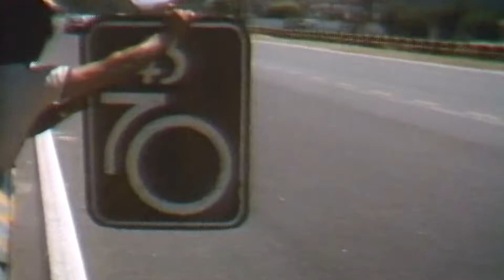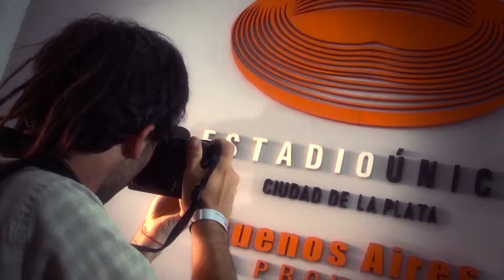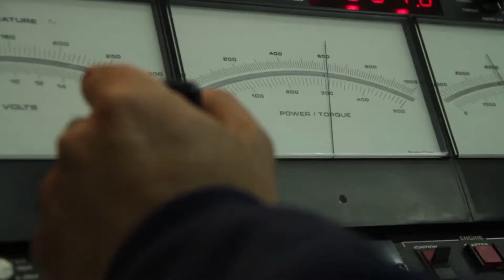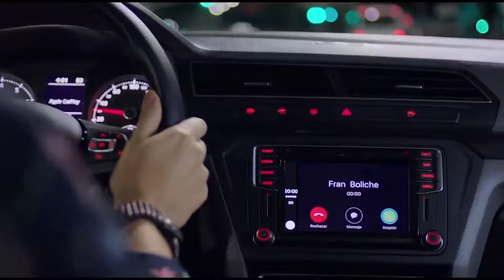Video VW Berta Rosso TEam 29 09 16